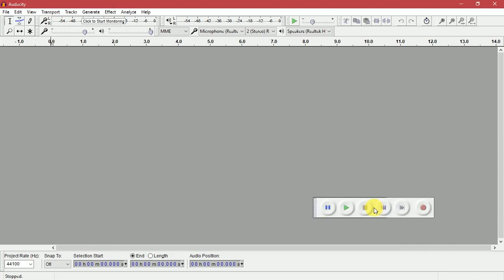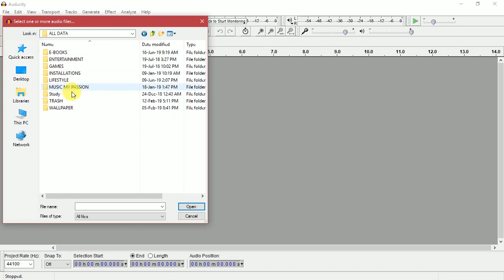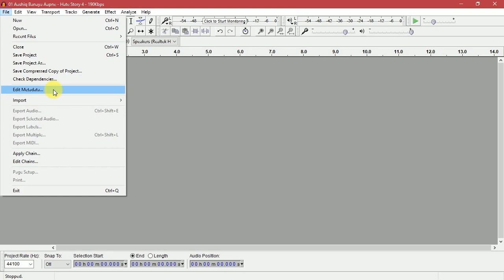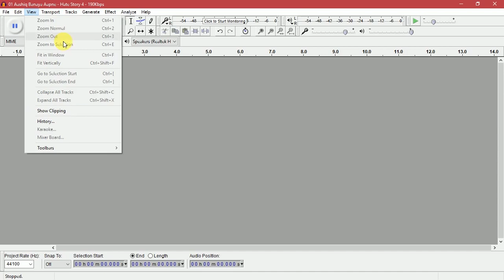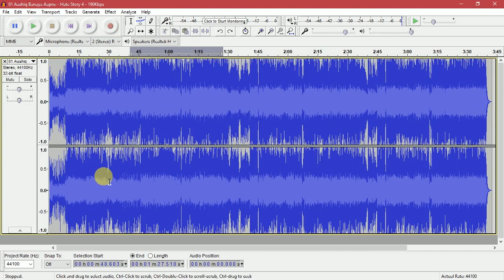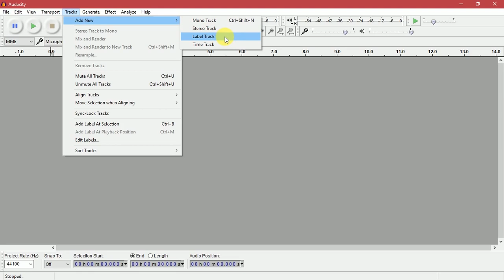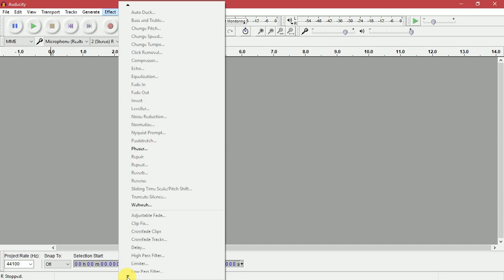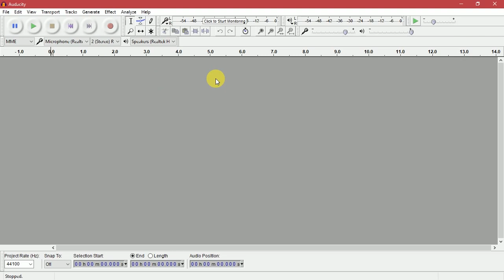Learn Audacity in HINDI - MAKE YOUR SONG WITHOUT GOING TO STUDIO